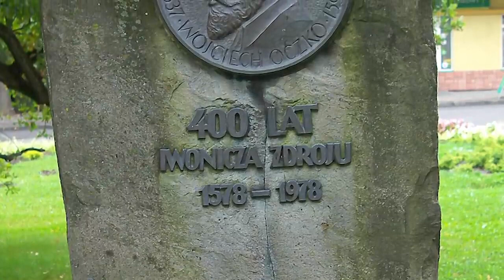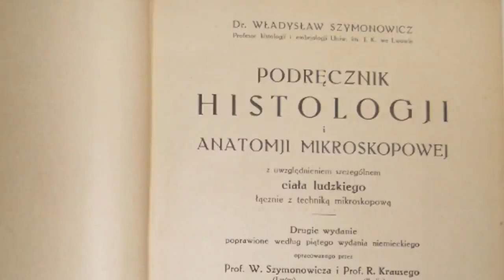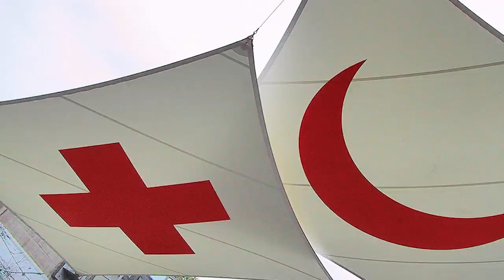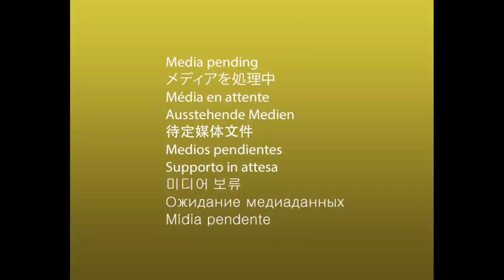10 WIELKICH POLSKICH POSTĘPÓW W MEDYCYNIE